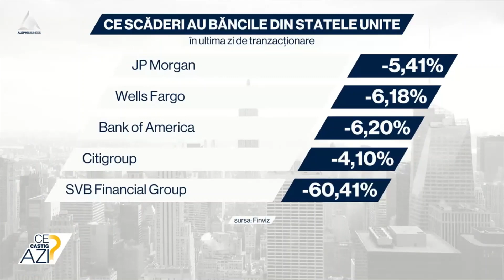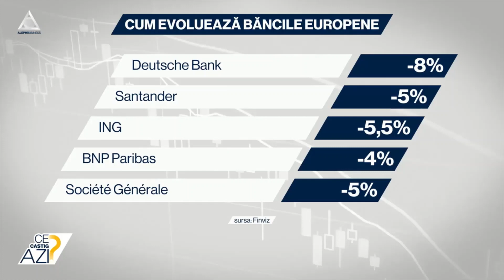Pică sistemul bancar din SUA?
➥ Picajul SVB trage în jos tot sistemul financiar din SUA.
➥ Sillicon Valley Bank are -60% în ultima ședință de tranzacționare.
➥ Băncile din Top Four au pierderi însumate de 52 mld. $.